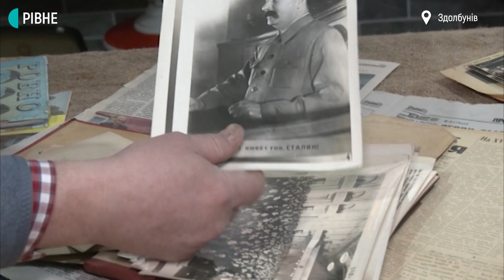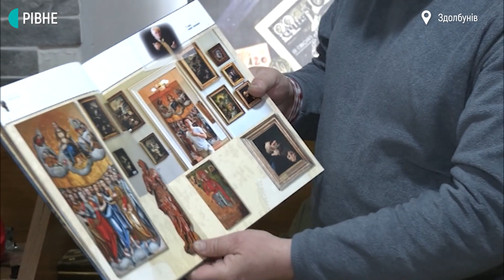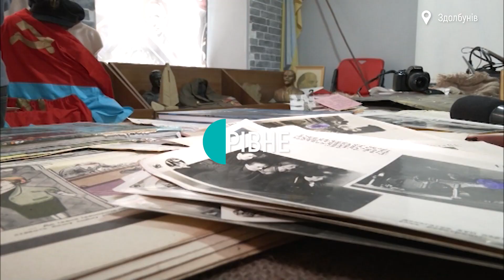На Рівненщині експонуватимуть пам'ятки періоду радянських репресій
Барельєфи і бюсти радянських вождів, спіднє з прапора УРСР, ікони, мазепинка з тризубом і папка з райвідділу НКВД. Експозицію радянської доби в історії України з місцевим колоритом монтують у Здолбунівському краєзнавчому музеї на Рівненщині. Мета експозиції – показати не лише машину репресій, а й боротьбу з тогочасною владою.